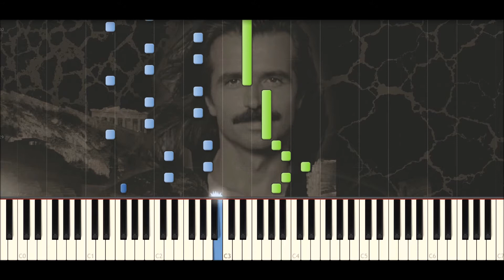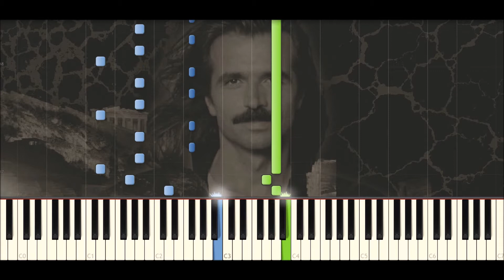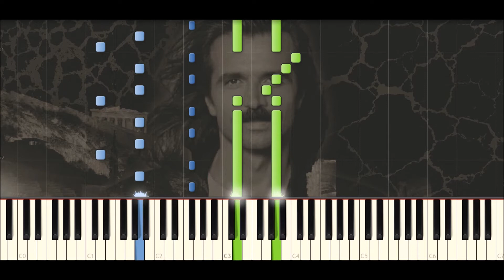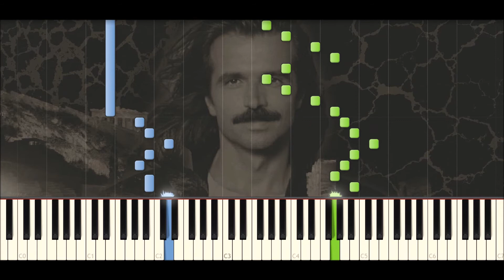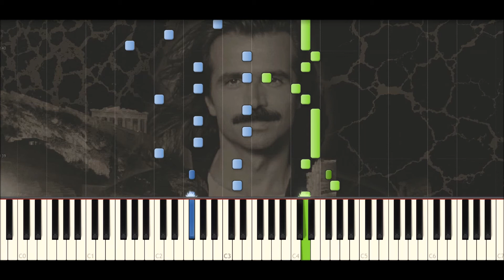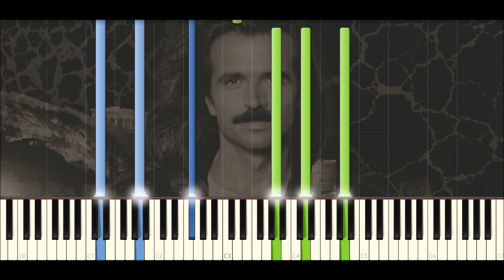♪ Yanni: At first sight - Piano Tutorial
At first sight by Yanni